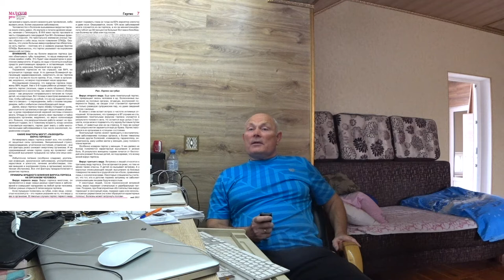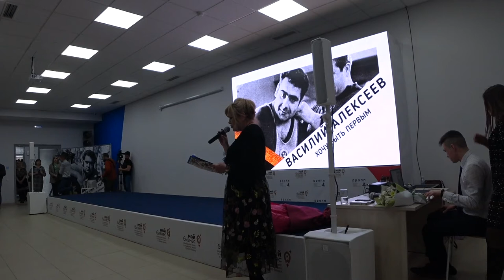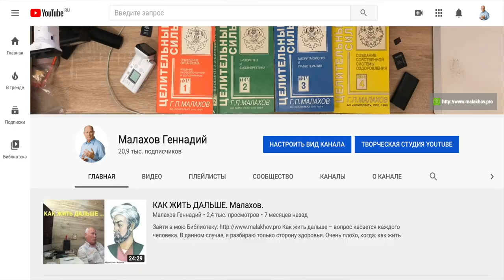АЛЕКСЕЕВ. ЛЕГЕНДАРНОМУ РЕКОРДУ 50 ЛЕТ. Малахов.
Сегодня, ровно 50 лет назад, Василий Алексеев поднял в сумме троеборья 600 кг. Этот рекорд стал легендой! Сегодня была презентация книги о его спортивном пути. Было много интересных рассказов о Василии Ивановиче, я все записал!